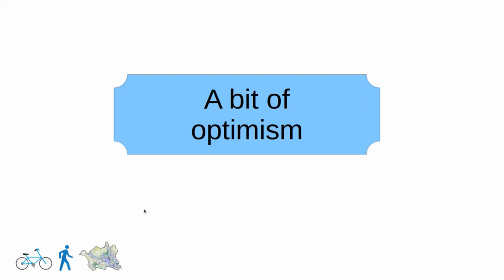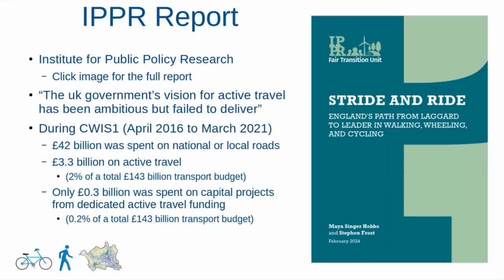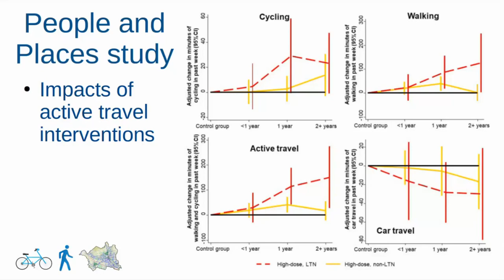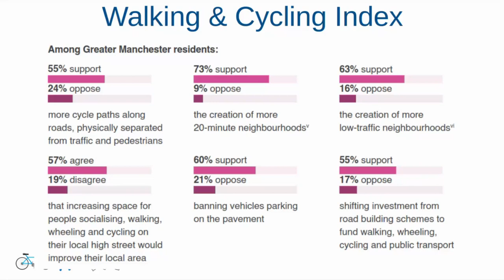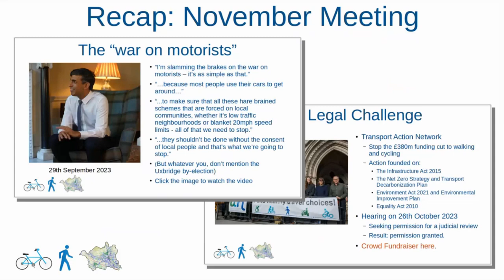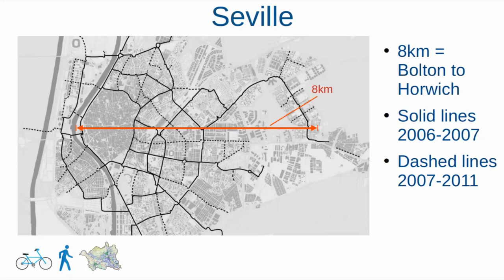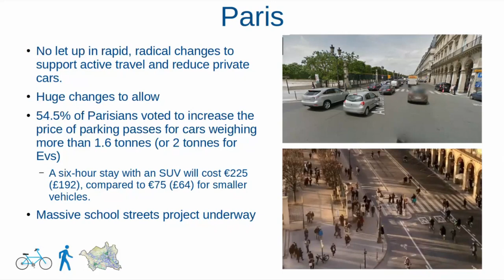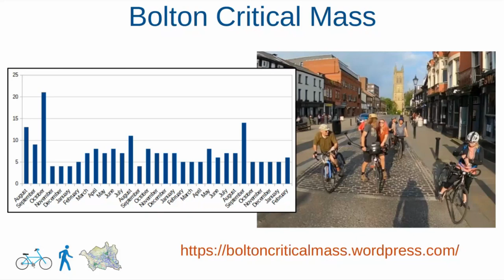GC Update to Bolton Active Travel Forum March 2024